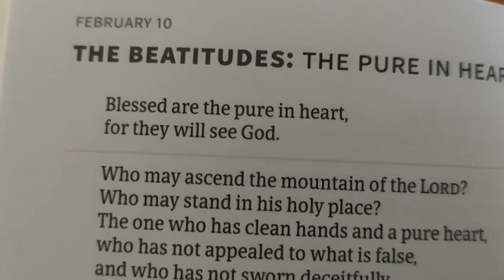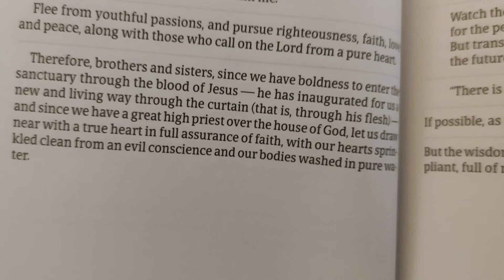The Pure Shall See God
If we confess our sins, he is faithful and just to forgive us our sins, and to purify us from all unrighteousness.